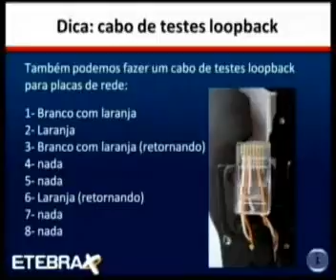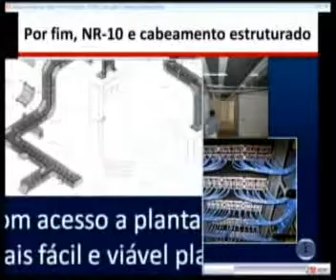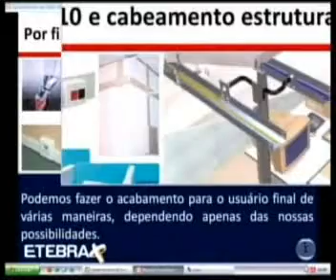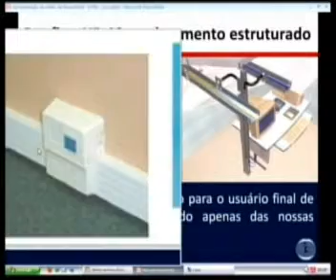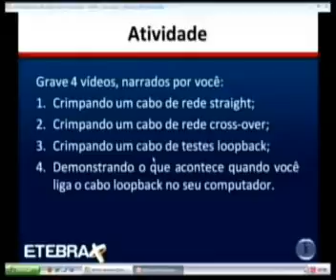INFO BASICO AULA 02 M 2010,4 P 08